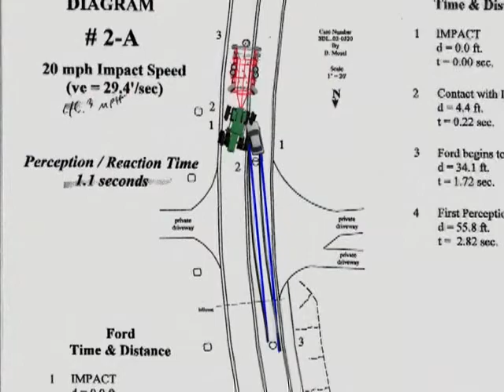Accident Reconstruction Specialists: Tractor Collision | Demonstratives | ESi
Demonstrative Inc. was hired to animate a ground vehicle accident reconstructionist's theory about a collision between a Ford Escort and a piece of large farm equipment.

The animations were created in support of the defendant who was operating the John Deere Tractor. Demonstratives also developed graphics to point out inaccuracies in the animations prepared by plaintiffs.

The case settled favorably for the defense shortly after the DI project manager/expert was deposed to testify in support of the animations.

Interested in our 3D animation services? Call today and talk to our 3D animation expert, Dan Kruger!
Call or email Dan to get started in the 3D animation process!

*Demonstratives is the litigation industry's premier animation services provider*
ESi’s demonstratives graphics and visualization team is an essential extension of your legal team. The technicians, scientists, and engineers that make up our team gather and analyze data, and turn that data into compelling graphics that help our clients illustrate complex concepts and events for audiences that may not be familiar with the inner workings of their professions or industries.